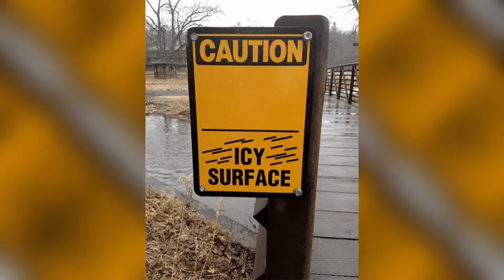She Fell For It….LITERALLY!